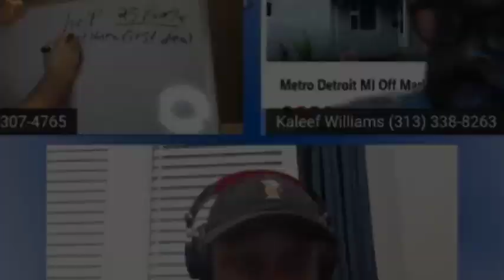Phil Blake Talking to young Entrepreneurs at a REI Event about Strategies in Business!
Phil Blake is the owner of Stride Investment Group, Inc, through which he helps homeowners sell their property for cash quickly  without  the traditional hassles of selling a home. Personally, Philip Blake helps aspiring investors create and build legacy wealth for themselves using the power of real estate .
As founder and CEO, he overseas Acquisitions, Sales,  Finance and Community Impact.
For Philip, educating everyday people on the benefits of partnering with us so that they too can create dependable, lucrative sources of income for themselves and their family  is most rewarding.

During his time at Stride investment Group, Inc Philip Blake is most notably recognized for growing the company to over 100 transactions while creating millions in equity.

Outside of the office, Philip Blake enjoys working out/basketball, giving back to the community, and taking trips  with his family.